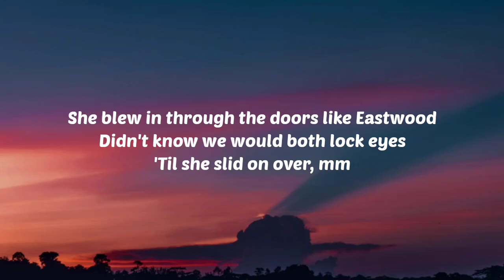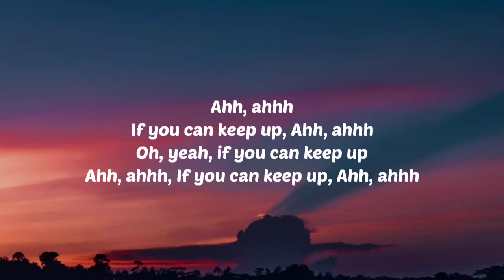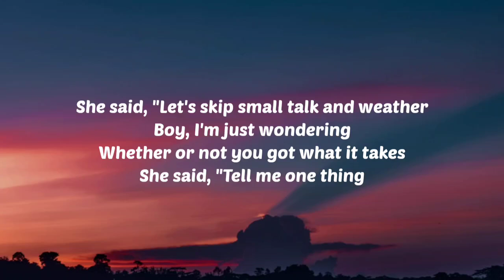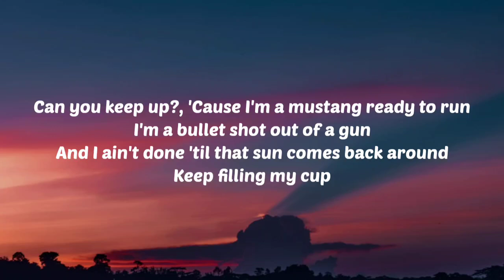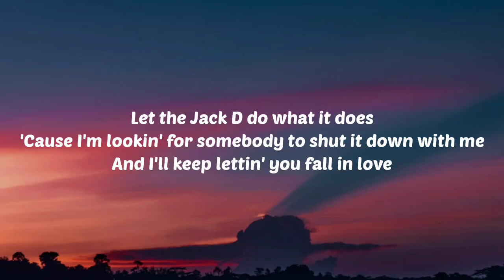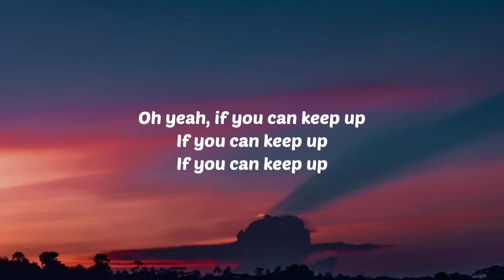Spencer Crandall - Keep Up (Lyrics)